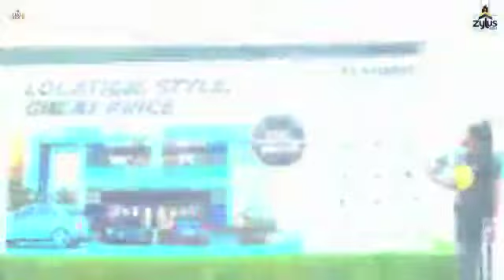Lekki Pride estate 2 Ajah Lagos call ☎️ 08066063417